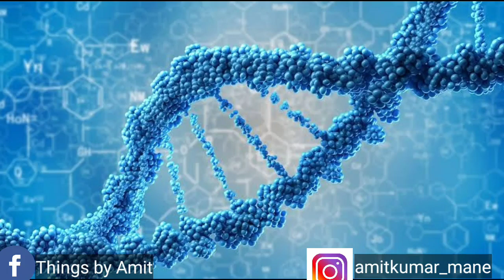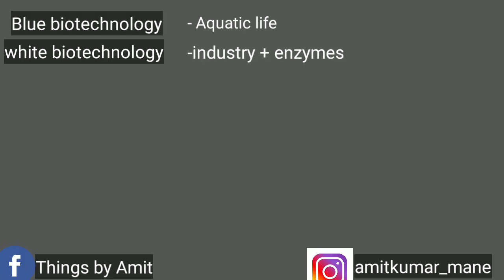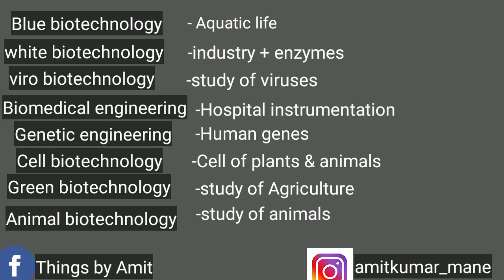Dark side of Biotechnology in India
In this video, i will talk about dark side of Biotechnology.We will discuss below points:-
1) Future of biotechnology in India
2) Thinking towards Biotechnology
3) Vision towards Biotechnology

To buy books on Biotechnology, click on below links
1) Elements of DBT-JRF Biotechnology - Useful for CSIR-NET, ICAR-JRF, ICMR-JRF, GATE-BT, XL, JNU-Ph.D., BHU-Ph.D. and NII-Ph.D.
2)BIOTECHNOLOGY 12TH EDITION WITH DIET TIPS (PACK OF 2 BOOKS) Paperback – 1 January 2018